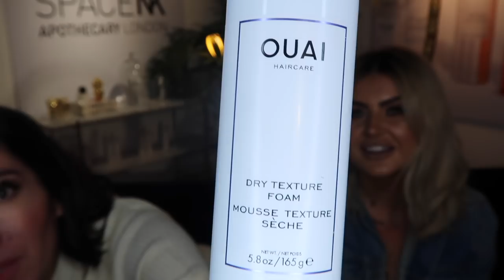HAIR TIPS WITH JEN ATKIN - CELEB STYLIST & OWNER OF OUAI | JAMIE GENEVIEVE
Hey guys! If you ever wanted to see what I look like fan girling HERE YOU GO. I was so lucky to catch Jen on her latest trip to London and managed to get this super chill, chatty hair lesson vid for you guys! Hope you love it despite me being a mesmerised loser. Love, J x

PRODUCTS

OUAI Dry Texture Foam - AVAILABLE JUNE

J x